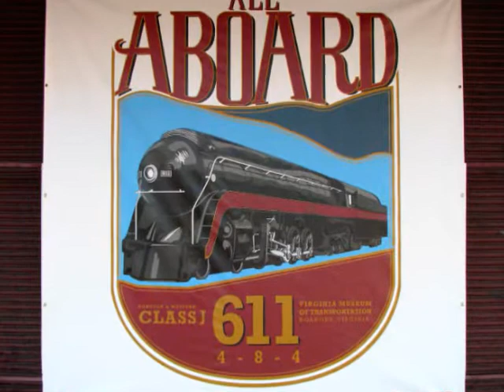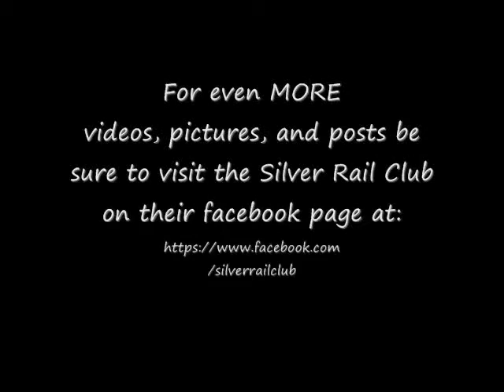Day of the 'J' - N&W's Powhatan Arrow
The Silver Rail Club had a terrific time with friends and rail-fans as we shared our display with everyone who attended the BIG 'All Aboard Celebration' at the Virginia Transportation Museum.  Our MTH N&W #611 ran all through the day, side-by-side with a very special N&W 'Water Buffalo' and other motive power brought in by our good friend Russ.  We're focusing on the steam engines which were run that day in this video.